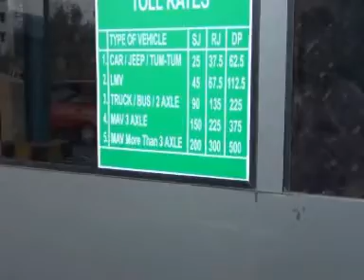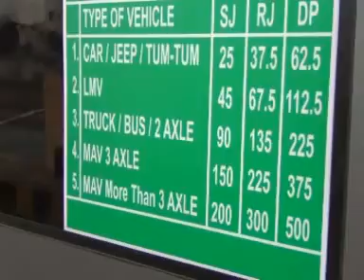Bwd - Wada Mnor Road Toll Naka Walk Thru Amrit